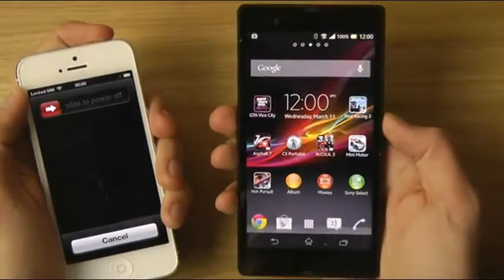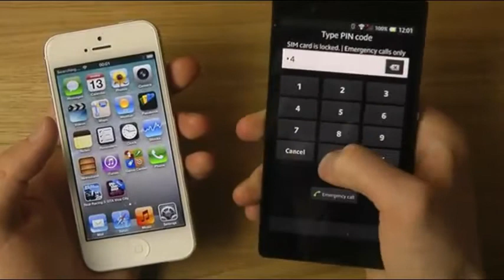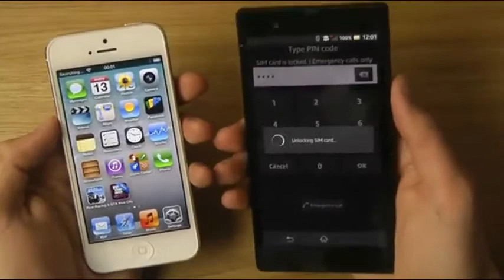iPhone 5 vs Xperia Z - Which Is Faster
The Sony Xperia Z share more than you ever imagined, but the iPhone 5 is amazing.
In this video we compare the iPhone 5 with the Sony Xperia Z. Which is faster?